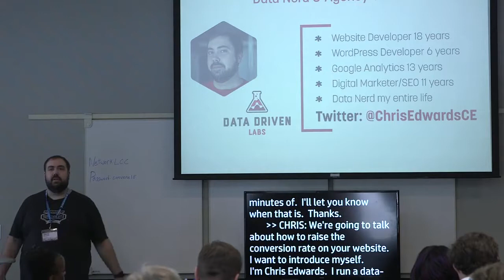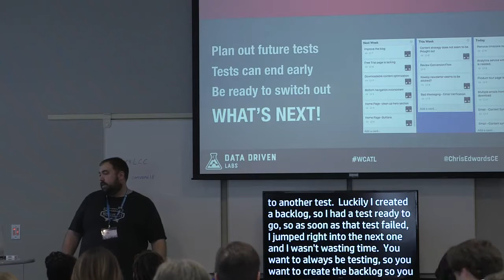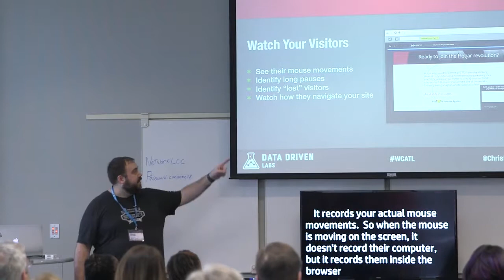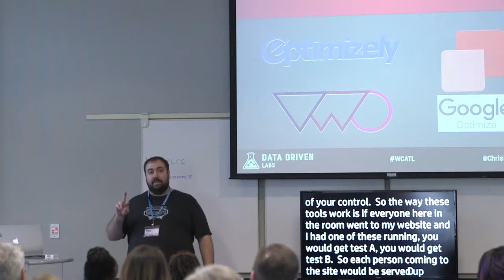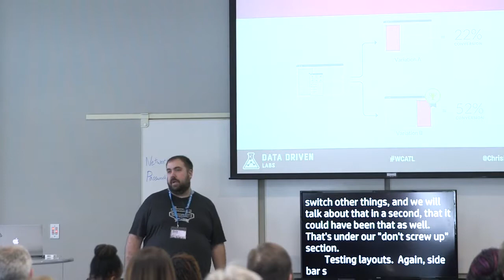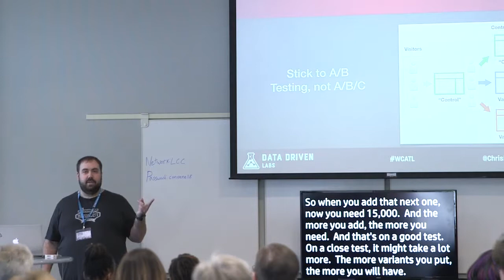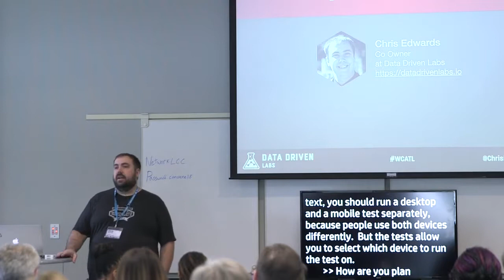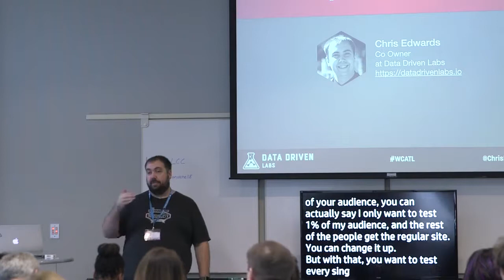Chris Edwards: Conversion Rate Optimization 101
Learn how to go beyond just dropping Google Analytics code onto your website. This talk will dive into the depths of Google Analytics, and show you how to really use Google Analytics to its fullest. I will show you how to set up Goals, eCommerce, segmentation reports, custom dashboards, advanced filters, referral spam filters and segments, virtual page views, and much more. You will also learn about the difference between Google Analytics, Mixpanel and Kiss Metrics and when you should use these other tools.